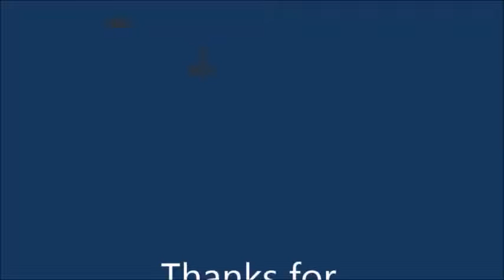Tractor Pull Medley, Chelsea MI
I post videos of me working on my rental properties and other things that interest me, hope it interests you as well.